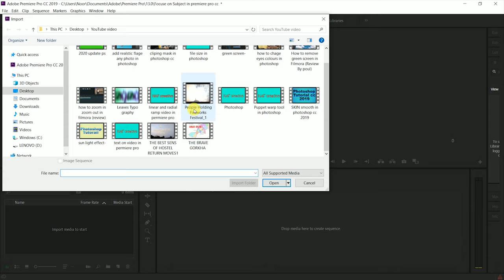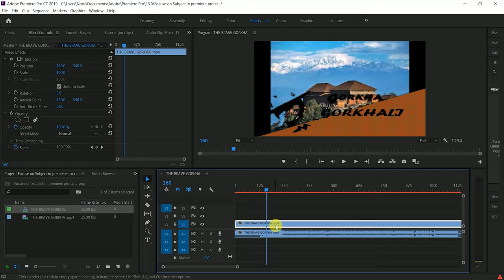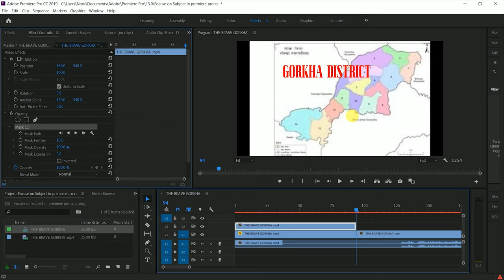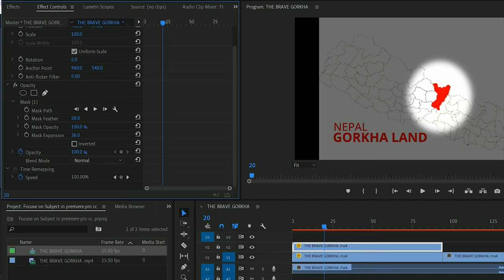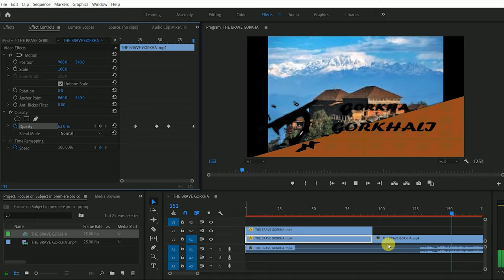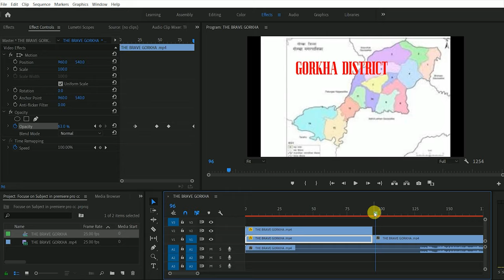How to Focus in Premiere pro cc 2024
This premiere pro covers how to create focus in subject or video highlight any object.

We will be using a free stock photo from pixels.com so, you follow along to create your own. also video able